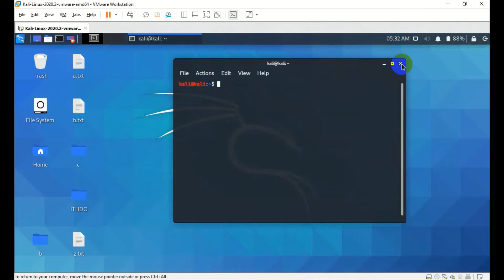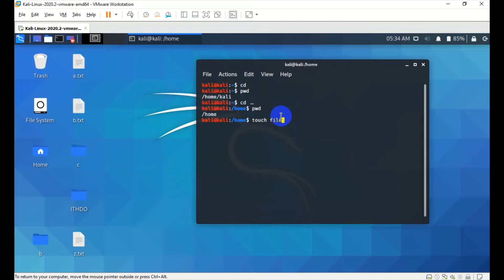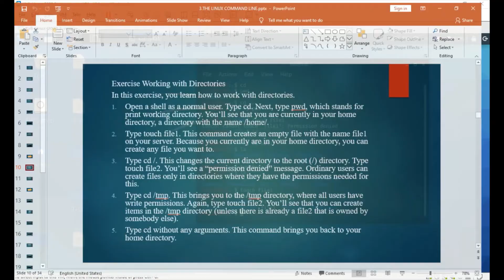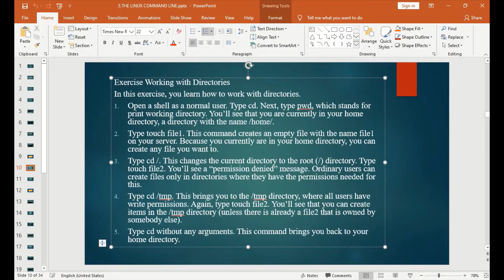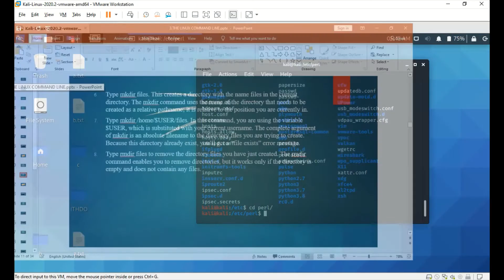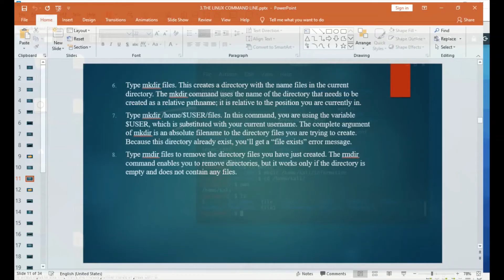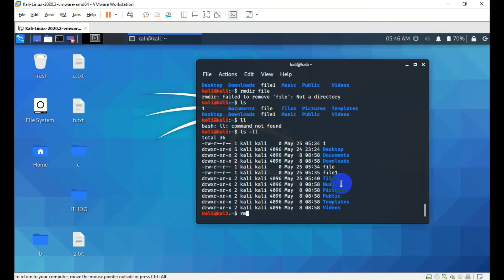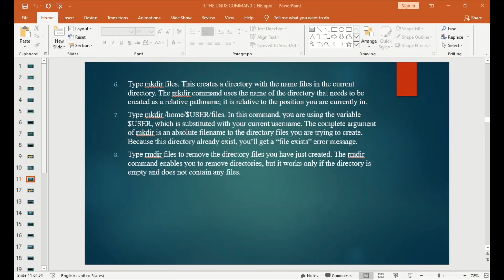Lab:THE LINUX COMMAND LINE part 1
Hello everyone in this video we have done  exercise, where  you learn how to work with directories.

We hope you enjoyed the video and found value in the content. We value your feedback. If you have any questions or
for watching!